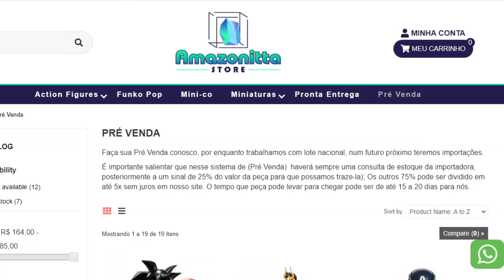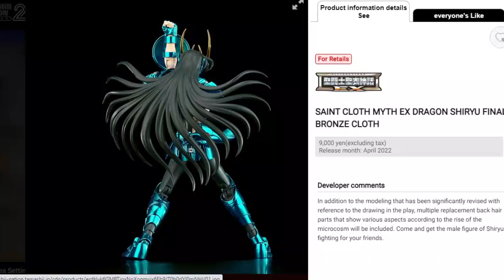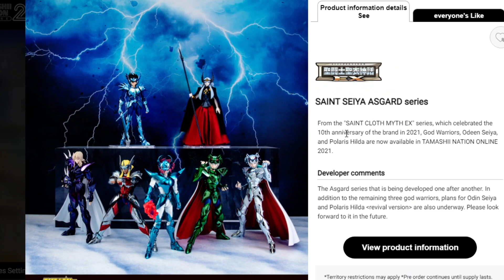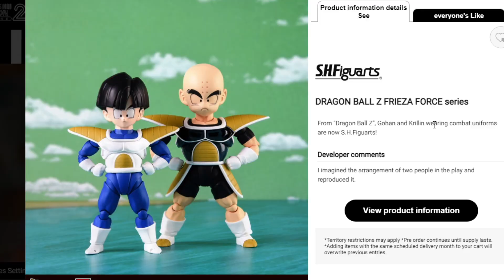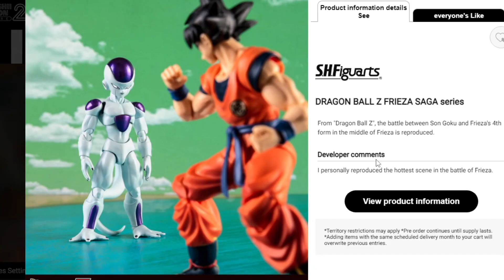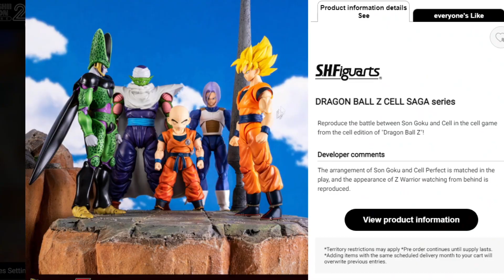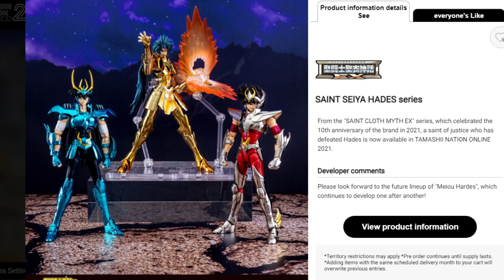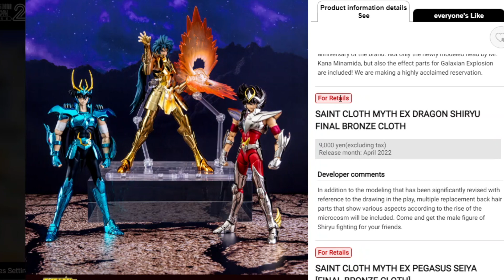O que eu achei da Tamashii Nation 2021?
E a Feira mais aguardada do ano chegou ao fim, e será que superou as minhas expectativas? Confira no vídeo de hoje o que eu achei da feira Tamashii Nation 2021! E você? O que achou?

TAG's